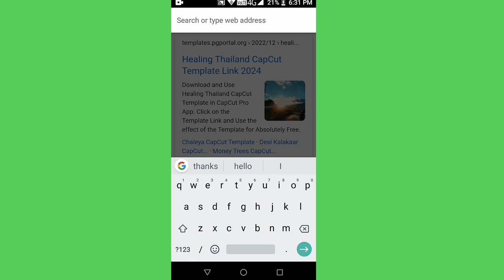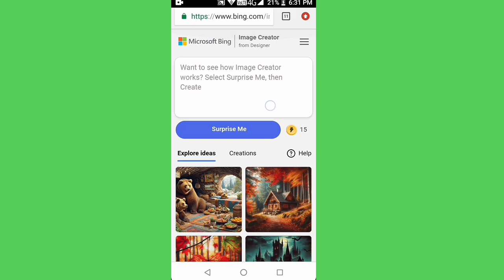How To Create 3D Ai Wings Name Image | Trending Wings Name Video Editing | Bing Image Creator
How To  Create 3D Ai Couple Chair Name Image Kaise Banaye | Couple Chair Name Video Editing

PROMPT 👇
Create a 3D illusion for a profile picture of a 22-year-old couple sitting comfortably in wings chair. The boy is wearing a black shirt pant and sunglasses. And the girl is wearing a black saree and sunglasses. He is looking ahead. “Kiran” and “Rahul” are written in large font on the black wall in the background.

name editing video kaise banaye
3D Couple Chair Wings Name editing
Couple Wings Name reels editing
3D Couple Chair wings video kaise banaye
3D Couple Chair wings video editing 2024
3D Couple Chair wings video editing
3D Couple Chair wings video editing 2024
3D Couple Chair wings reels editing
Couple Chair wings Name ka video kaise banate hain
couple chair name image kaise banaye
couple chair name video kaise banaye
Couple Chair wings Name instagram reels editing
how to make Couple Chair wings Name video in capcut
how to make Couple Chair wings Name video editing
Couple Chair wings Name video editing capcut template
Couple Chair wings Name photo video editing capcut template
3d Wings Name video editing
3d Wings Name video editing
3d cartoon video kaise banaye
3d cartoon Wings Name photo editing
Viral Couple Wings Name image reels editing
how to create 3d ai couple wings name image
bing ai
couple love video editing

?igshid=YmMyMTA2M2Y=

.khurana.50